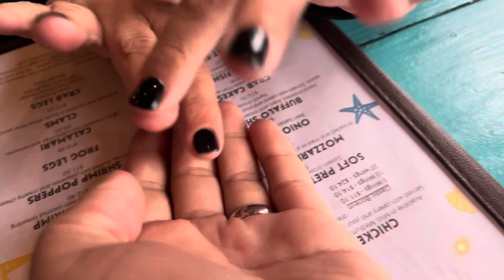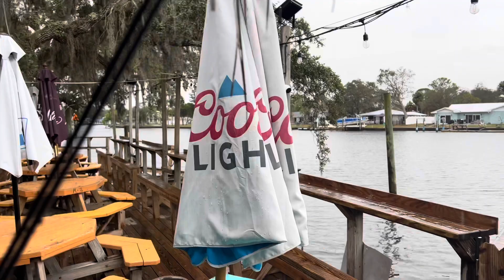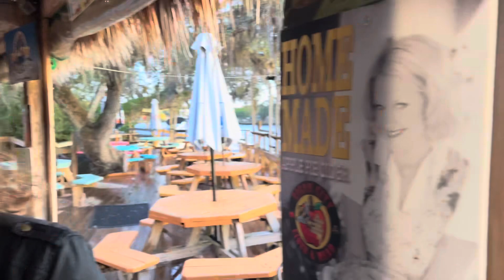Guy get a new garage door!!! Galão e a Bonequinha da Vila Franca do Campo São Miguel